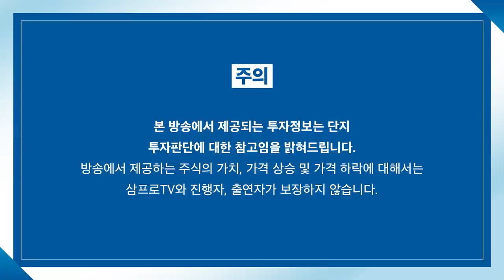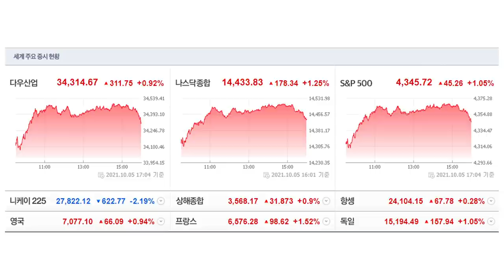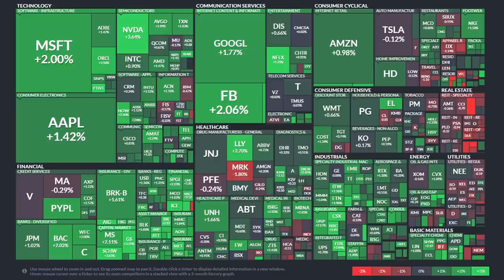[뉴스3] "증시 좋아질 것" 대형기술주 강세... 넷플릭스 5%↑